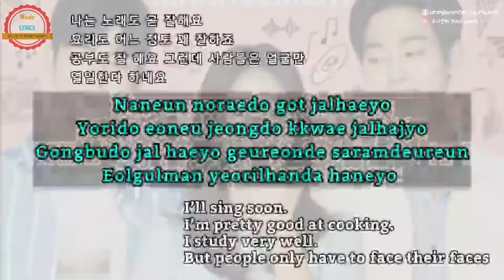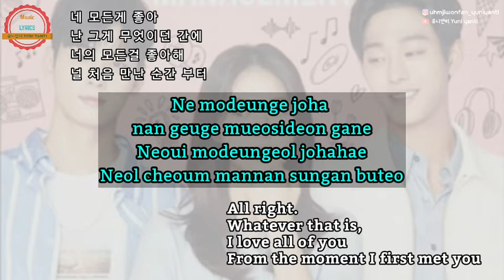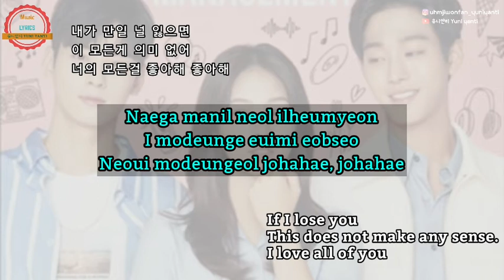Lyrics Cha EunWoo(차은우 (ASTRO)) – Together (탑매니지먼트 OST) Top Management OST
Top Management (Korean: 탑 매니지먼트; RR: Tap Maenijimeonteu) is a 2018 South Korean web television series that premiered on October 31, 2018 on YouTube Premium. It is based on an original novel by Jang Woo-san about idols who dream about going on stage, which was published in 2015 by Munpia. The series stars Seo Eun-soo, Ahn Hyo-seop and Cha Eun-woo

Sinopsis :

The story centers on Eun-sung, a former girl idol trainee with the power to foresee the future, who becomes the manager of the aspiring, but struggling, boy idol group "S.O.U.L

Cast :

Seo Eun-soo as Yoo Eun-sung

Ahn Hyo-seop as Hyun Soo-yong[8]

Cha Eun-woo as Woo Yeon-woo

Jung Yoo-ahn as Kim Tae-oh

Bang Jae-min as Jang I-rip

Supporting

Lee Joo-seung as LJ / Joo Seung-ri

Park Hee-von as Kang Jae-young

Cha Rae Hyung as Kevin

Park Jong Hwan as Kim Hyun-jo

Kwon Eun-bin as Eunbin

Z.Hera as Song Haena

Kim Ji-min as Park Seul-gi

Yoo Hye-in as Hailey

Cameo

Chungha as Chungha (Episode 14)

Jang Dong-yoon as Dong-yoon (Episode 16)